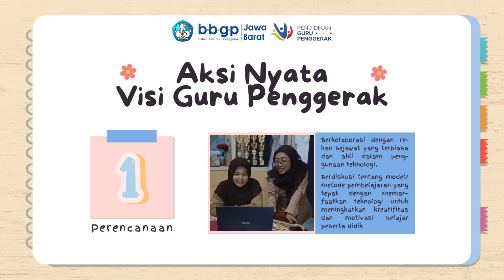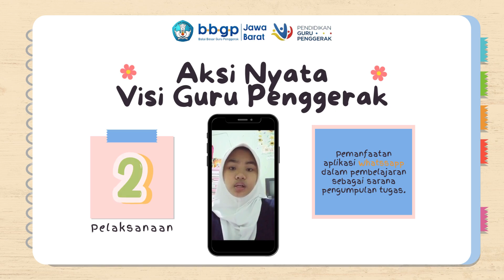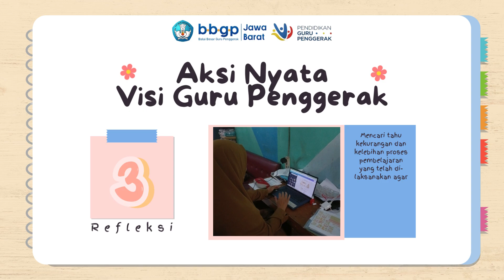Aksi Nyata Modul 1.3 Visi Guru Penggerak